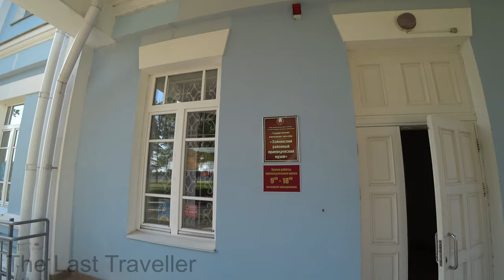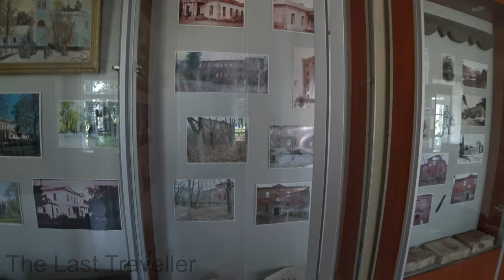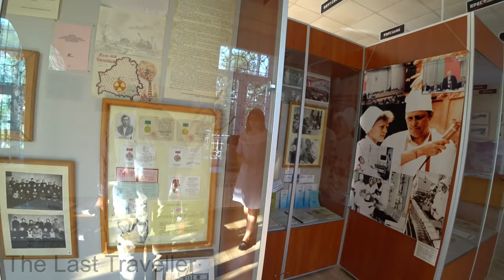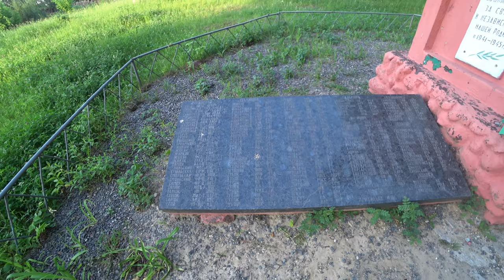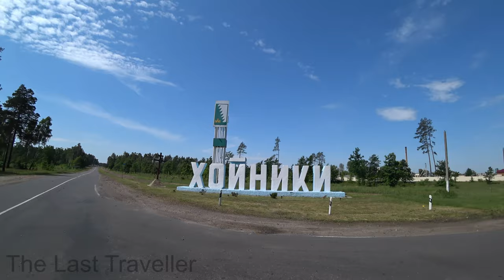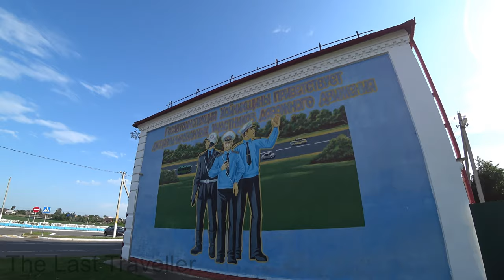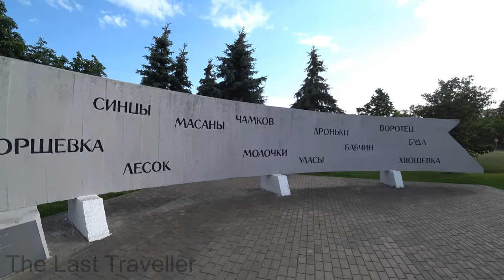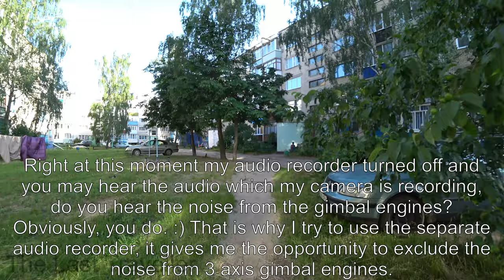Khoyniki Belarus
Khoyniki is a town in the Gomel Region of Belarus. In 1986, the area around Khoyniki experienced heavy radioactive fallout from the Chernobyl accident, however the city itself was not significantly affected. Today the headquarters of Polesie State Radioecological Reserve is located in the town and it employs over 700 people. The reserve itself is located south of the town in a heavily contaminated area. Khoyniki is located at the following coordinates: 51°53'01.4"N 29°57'50.4"E.
Second day: 0:57:31